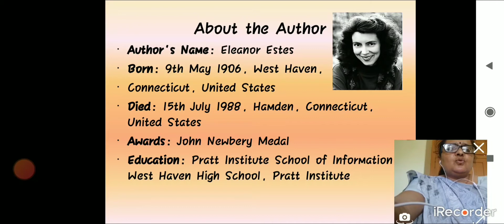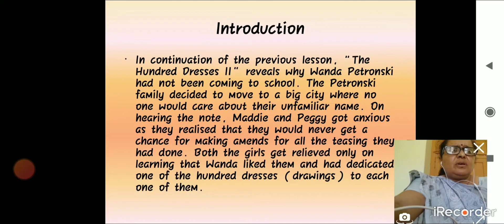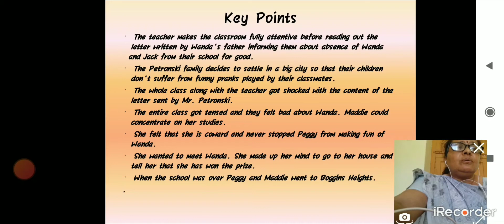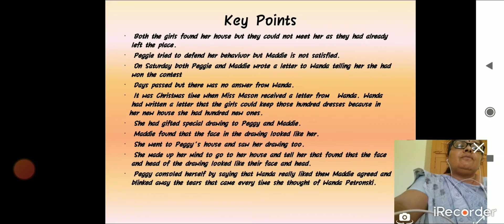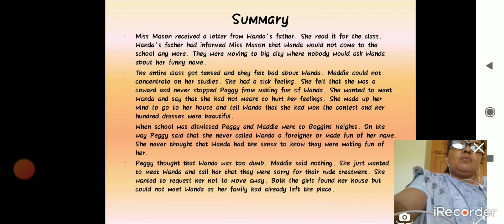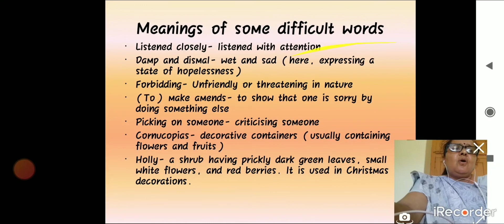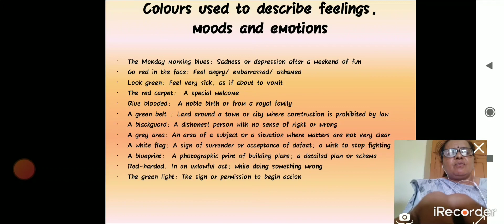The Hundred Dresses II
Key Points & Summary